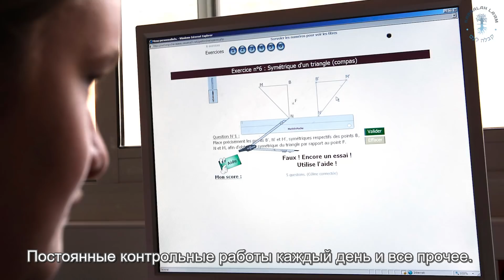Нужно ли открывать детские сады и школы?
Постепенно снимаются ограничения из-за коронавируса, и дети готовятся вернуться за парты.